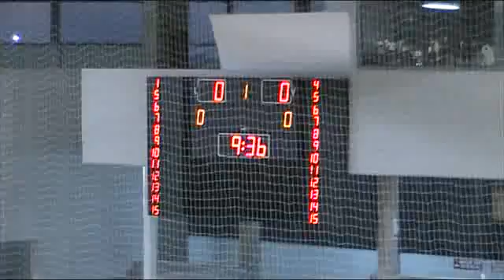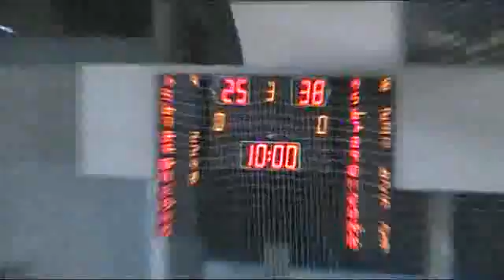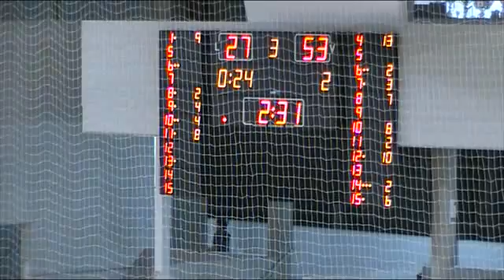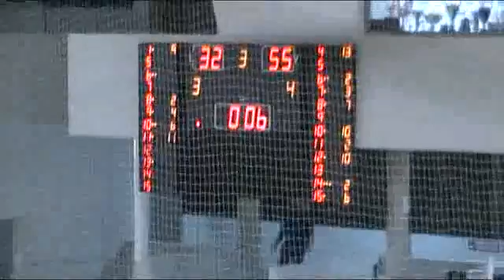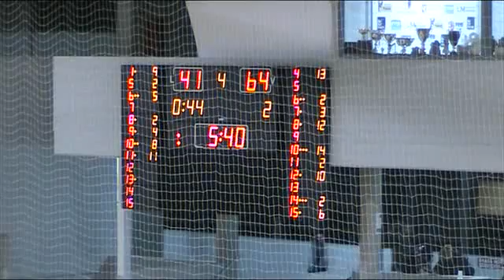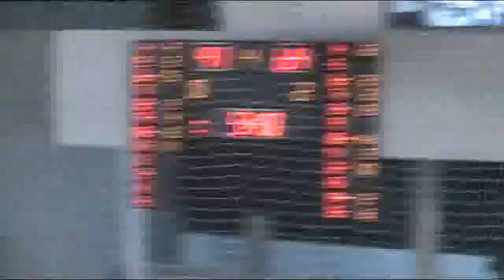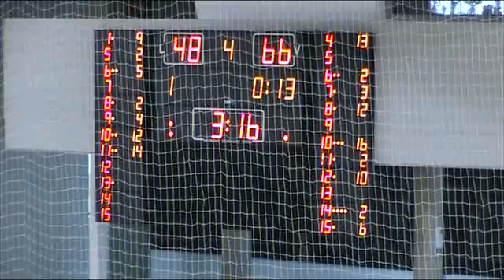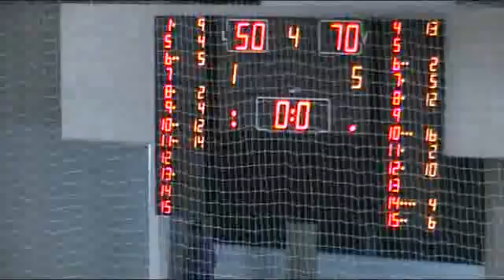LFJ12 EMBUTIDOS PAJARIEL BEMBIB...,50 - 70,PERFUMERIAS AVENIDA... (12/12/2015)